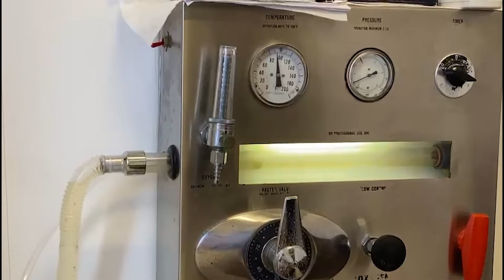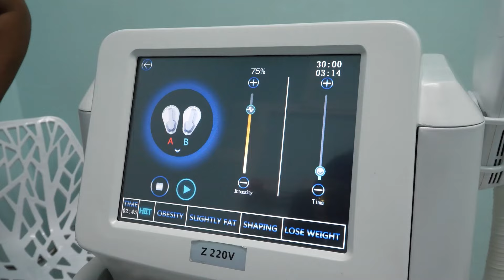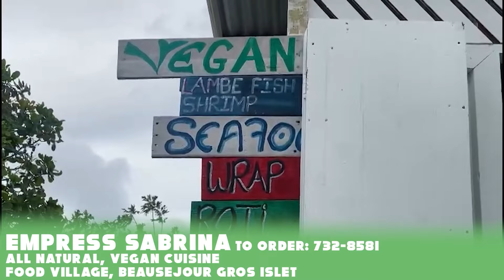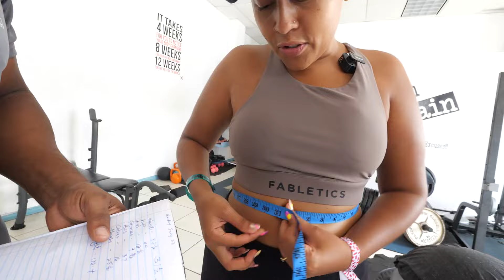CARNIVAL BOOTAY SEASON 3 EPISODE 19